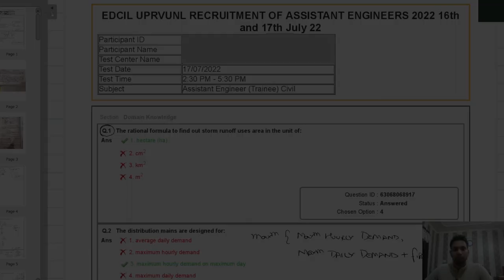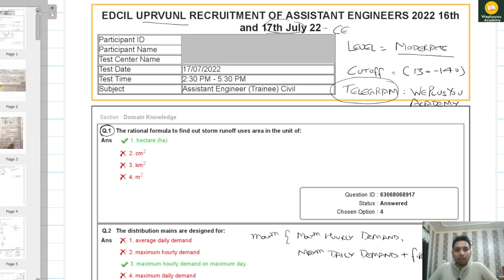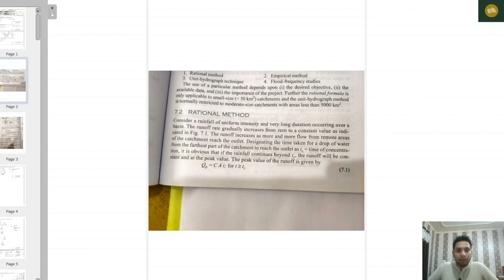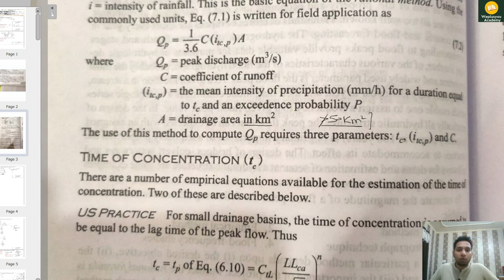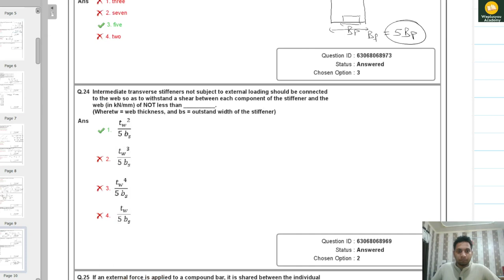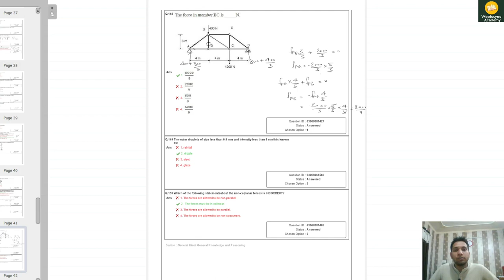UPRVUNL AE Challenge Answer Key | Civil Engineering | Incorrect options | 17 July 2022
Name of Organization: UPRVUNL
Full-Form: Uttar Pradesh Rajya Vidyut Utpadan Nigam Limited
Post Name: Assistant Engineer
Total Vacancies: 123
Application Start Date: 23rd May 2022
Last Date to Apply: 14th June 2022
Application Process: Online
Admit Card Release Date: 3rd July 2022
Exam Date: 16th and 17th July 2022

The Uttar Pradesh Rajya Vidyut Utpadan Nigam Limited (UPRVUNL) had released a notification for the Assistant Engineer Recruitment 2022. A total of 123 vacancies for various engineering disciplines were announced. The registered candidates had to undergo a written test, interview, and document verification as part of the selection process.

Thanks for visiting my channel and learning with WEPLUSYOU Academy !!!

SOCIAL
You can follow us at: